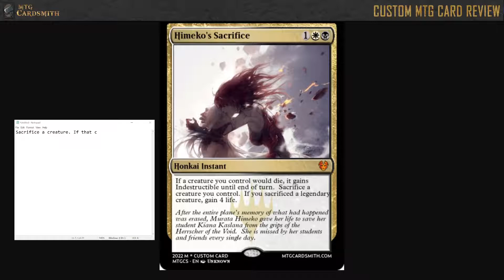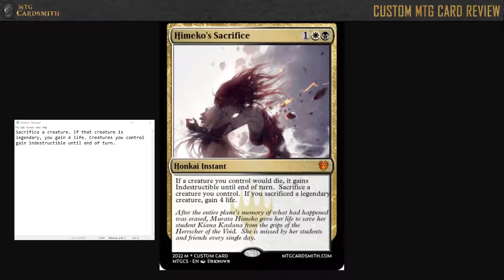MTGC Custom Card Review - Himeko's Sacrifice by TGBC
I review a custom magic card designed by TGBC for his set "Gakuren."